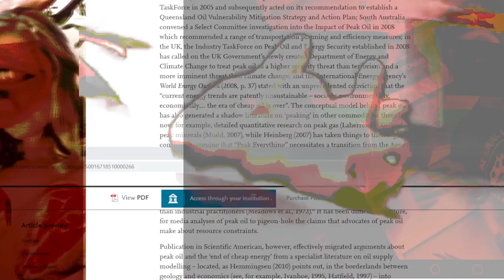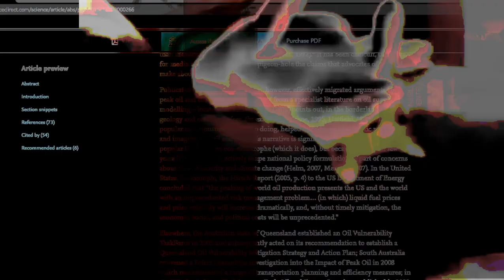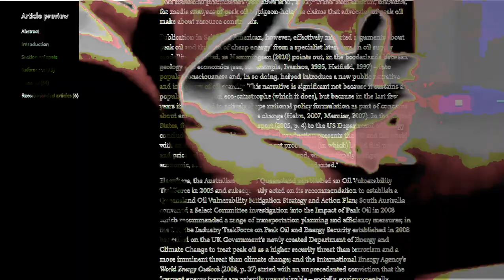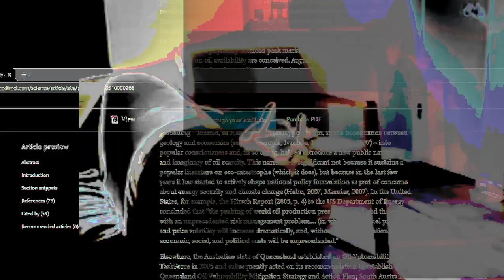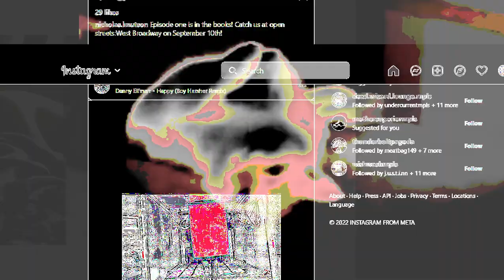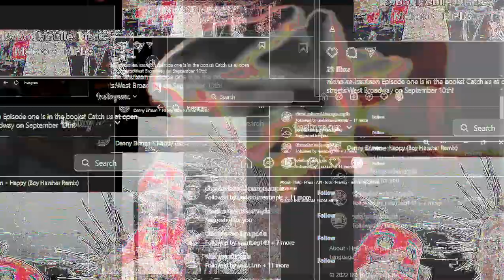[texture_paklet_027] robo ducked magna carta